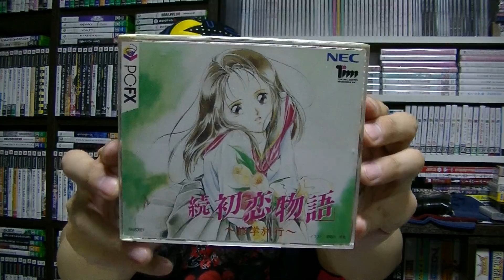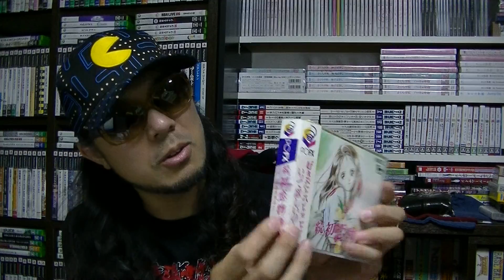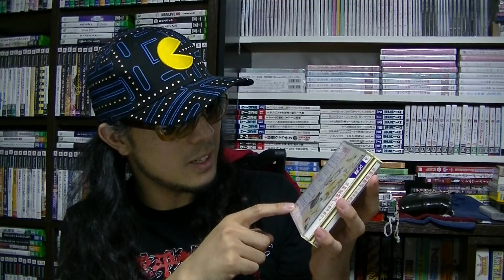【さけかん学院】パッケージの授業『続初恋物語 ～修学旅行～』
『続初恋物語 ～修学旅行～』（ＰＣ－ＦＸ）